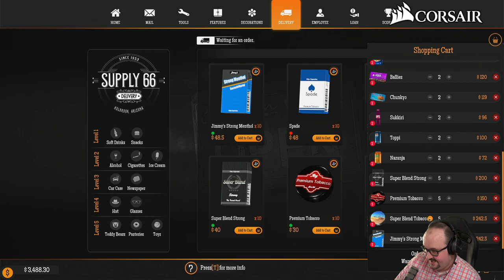Let's Play Gas Station Simulator (Part 12) - PC